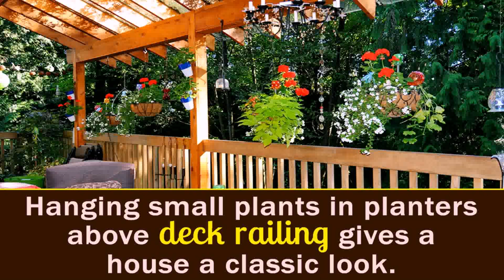Flower Ideas For Deck Boxes